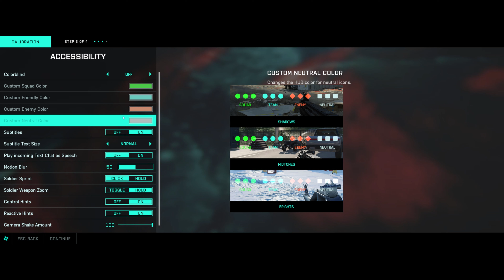Noob plays Battlefield 2042!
First attempt at playing Battlefield 2042 and start of my channel.